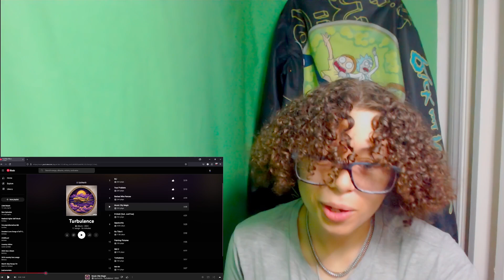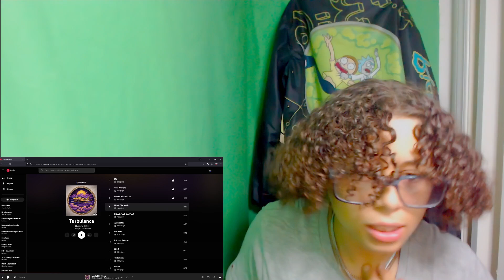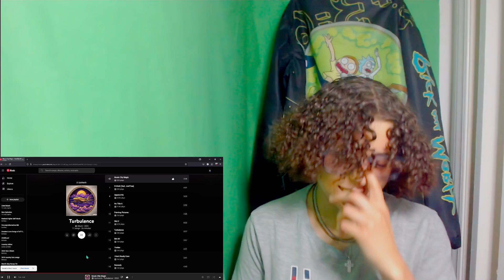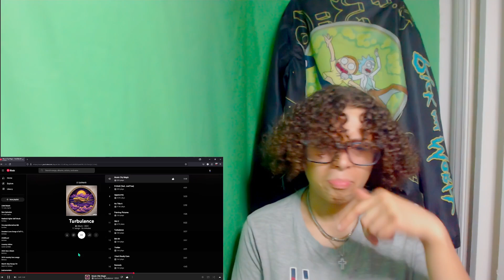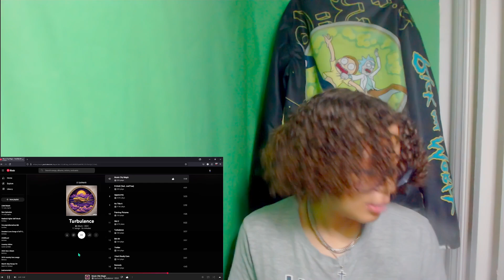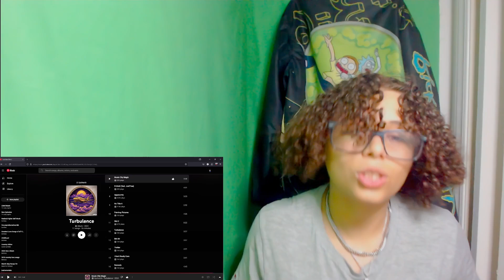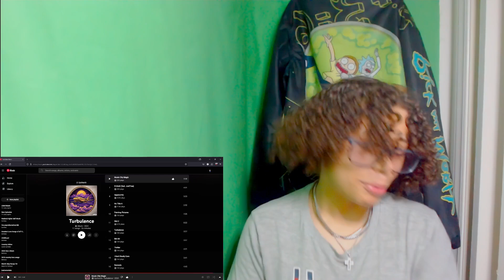Upchurch - Music City Magic [Turbulence Album] | REACTION